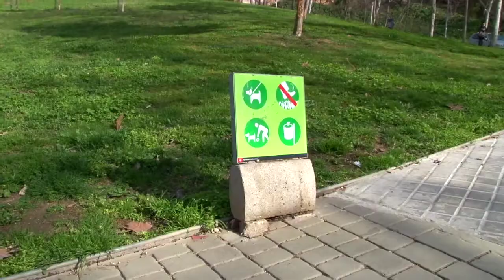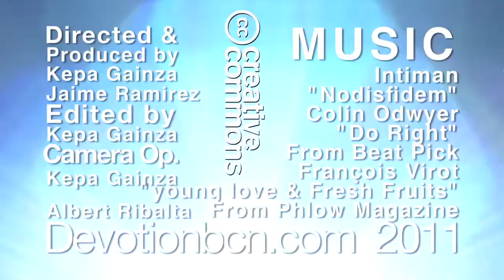Jaime Ramirez Mapping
Design :://
Video Mapping with Jaime Ramirez. He will Explain us how it works and what it takes to become a video Artist of the video mapping technique!